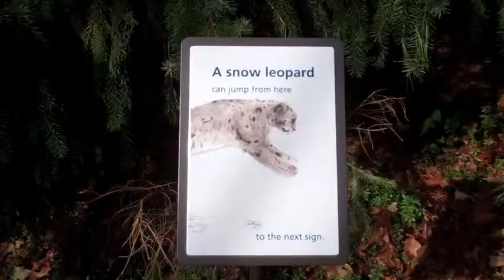Snow Leopards at the Central Park Zoo {in HD}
Become a Central Park Zoo Youtube fan at Youtube/Central Park Zoo Videos or download for video for free in HD in iTunes Snow Leopards at the Central Park Zoo (HD) Snow Leopard Pasting back and forth The zoo website is Central Park Zoo/Youtube